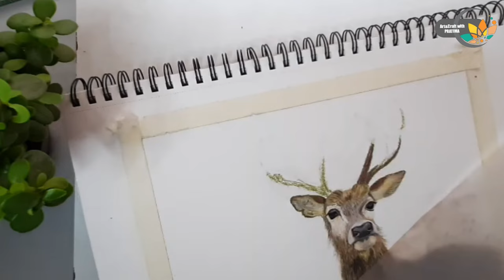How to draw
Due to some technical Issue .I have make DELETED my earlier video and REUPLOADED.

The reindeer (Rangifer tarandus), also known as caribou in North America, is a species of deer with circumpolar distribution, native to Arctic, sub-Arctic, tundra, boreal, and mountainous regions of northern Europe, Siberia, and North America. This includes both sedentary and migratory populations. Rangifer herd size varies greatly in different geographic regions.

I have made this drawing using Soft pastel.